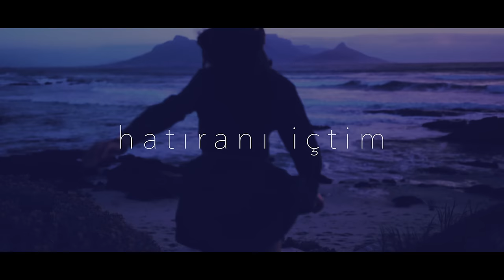Bora Yeter Collective - Denize Doğru (Serhat Durmus Remix)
Watch the music video of the original track /